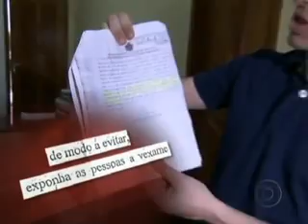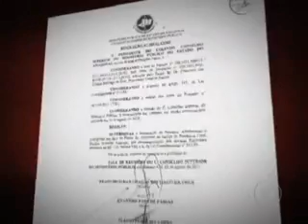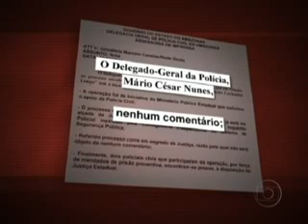Ferrugem Presidente Figueiredo AM .flv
Tropa de elite do Amazonas ,Grupo FERA é suspeita de executar homem

O que era para ser uma operação de busca e apreensão terminou com a morte de um homem, em casa, diante da própria família.